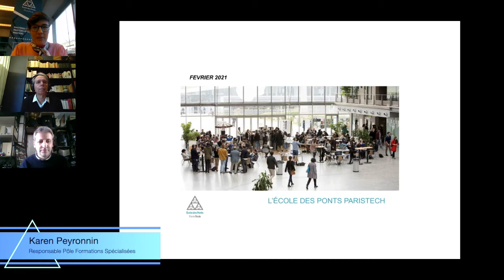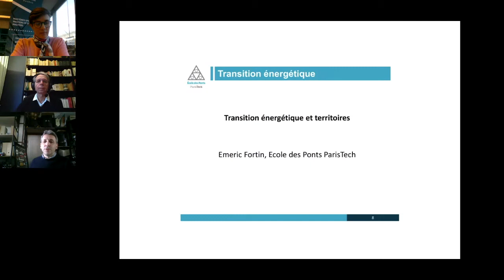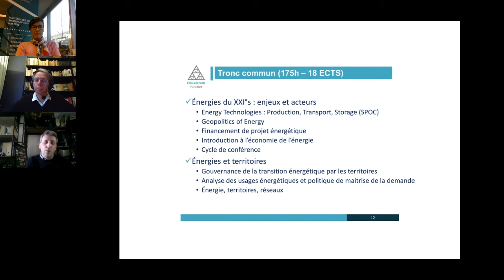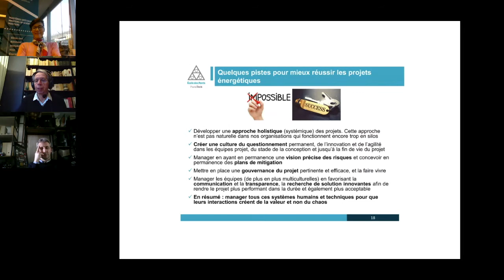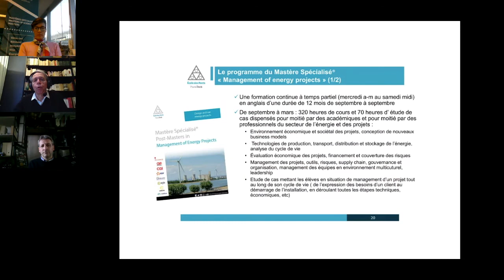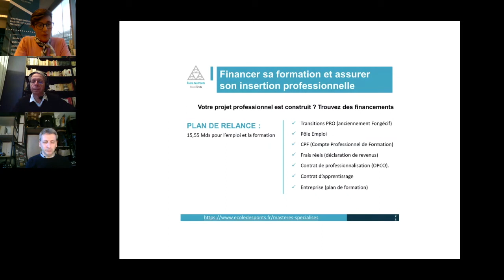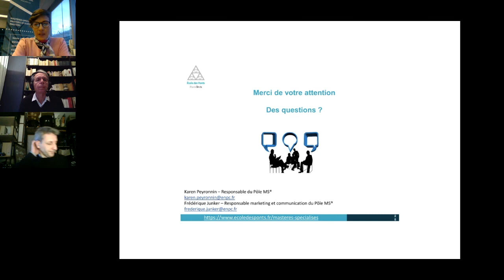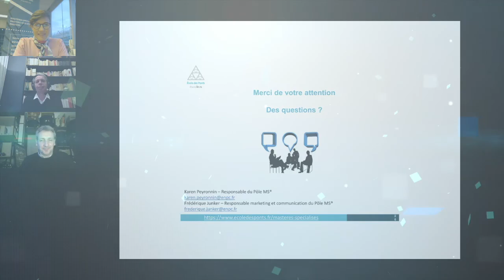[Transition énergétique] Quelles compétences-clés des managers de demain ?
L’Énergie est au cœur des réflexions et des initiatives dans le cadre du développement durable. 195 pays signataires de l’accord de Paris sur le climat se sont déjà engagés pour conduire cette transformation.

Forte de son expertise sur ce domaine, L’École des Ponts ParisTech s’implique au travers de ses formations, de sa Recherche et aussi de ses entreprises partenaires afin d’impulser le changement.

Que ce soit au niveau territorial ou au niveau mondial, la transition énergétique est un enjeu phare de notre siècle !

De ce fait, accompagner l’émergence de modèles économiques et sociaux pour permettre une modification structurelle des modes de production et de consommation énergétique relève d’une part de compétences techniques avérées et aussi d’une grande souplesse et de dialogue, face à une multitude croissante d’acteurs hétérogènes, dans des contextes multiculturels divers.

Notre société a donc besoin de nouveaux managers pour porter l’innovation responsable !

Mais alors, quels seront ces managers de demain et surtout quelles seront leurs compétences-clés ?